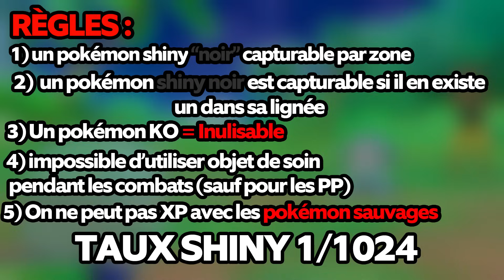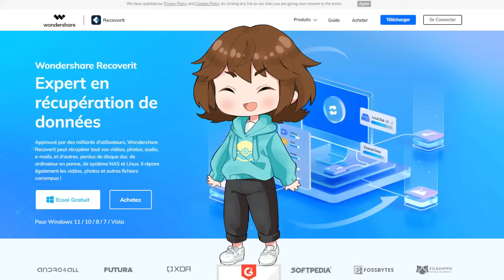POKEMON ULTRA SOLEIL mais UNIQUEMENT avec des SHINY NOIR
Téléchargez gratuitement Wondershare Recoverit pour récupérer vos données supprimées ou perdues

𝙎𝙍𝙎

Pas encore mais bientôt~!